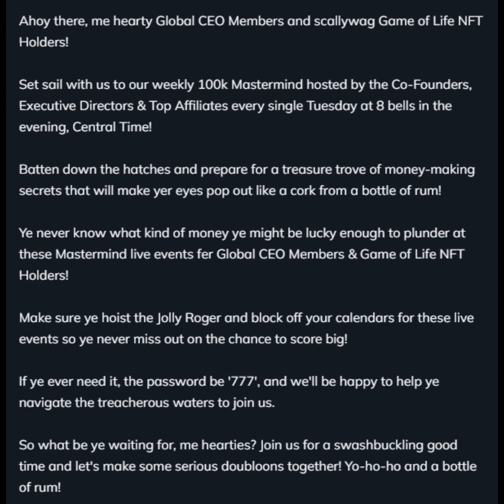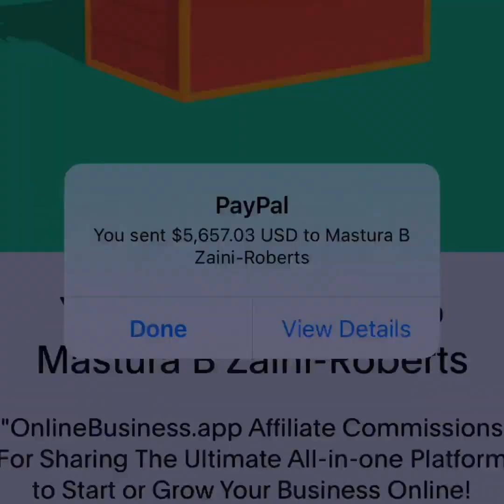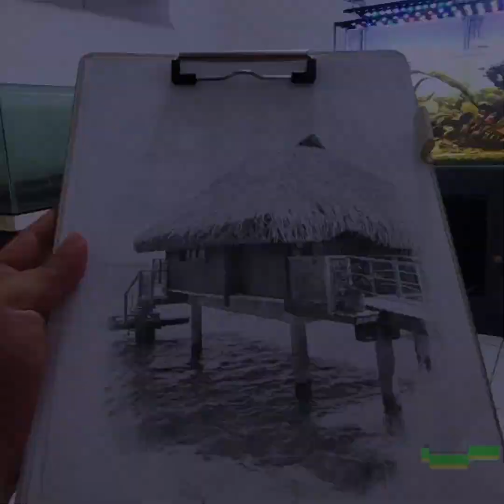Invitation to Tuesday's Mastermind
Hello everyone here is an Invitation to Tuesday's Mastermind